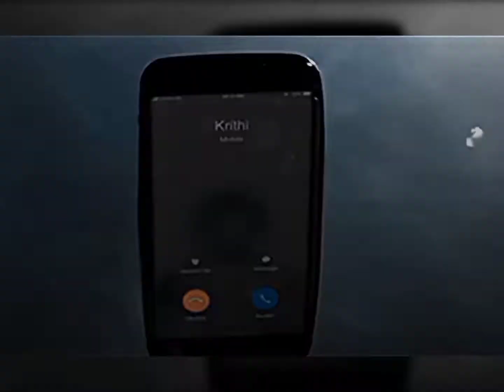𝑼𝒏𝒌𝒊𝒕𝒕𝒂 𝑲𝒐𝒏𝒋𝒂𝒎 𝑵𝒆𝒓𝒂𝒎 𝑷𝒆𝒔𝒂𝒏𝒂𝒂𝒍 𝑲𝒐𝒐𝒅𝒆 𝑵𝒂𝒂𝒏 𝑴𝒂𝒏𝒂𝒔𝒔 𝑴𝒂𝒂𝒓𝒊 𝑼𝒏𝒏𝒂 𝑲𝒆𝒕𝒕𝒊 𝑷𝒖𝒅𝒊𝒄𝒉 𝑨𝒛𝒉𝒖𝒕𝒉𝒊𝒅𝒖𝒗𝒆🥺💔_efx status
'It's only fan - made Creation'

ALL RIGHT TO ABOVE MUSIC LABEL AND NO COPYRIGHT